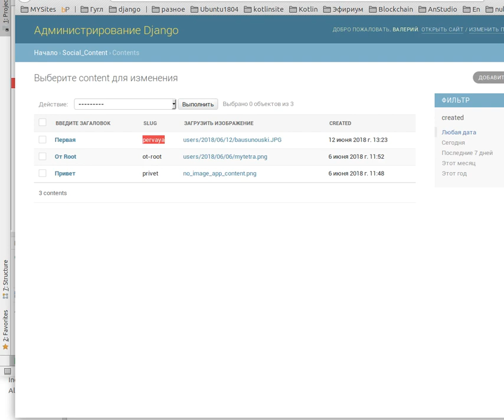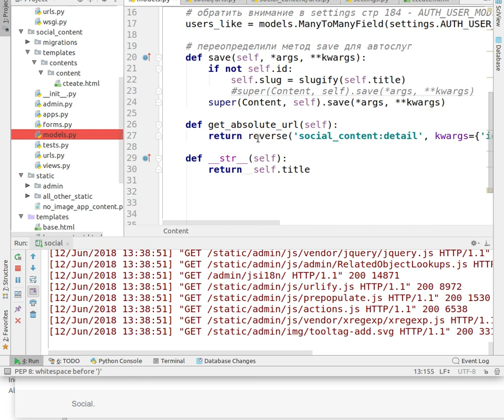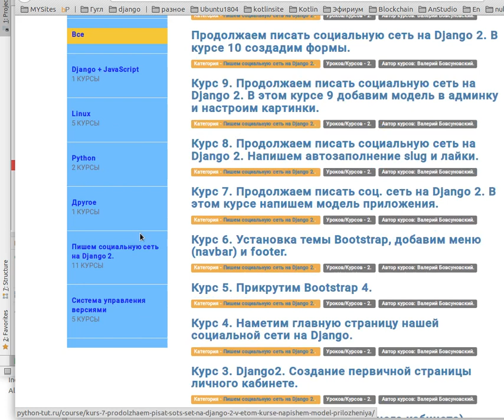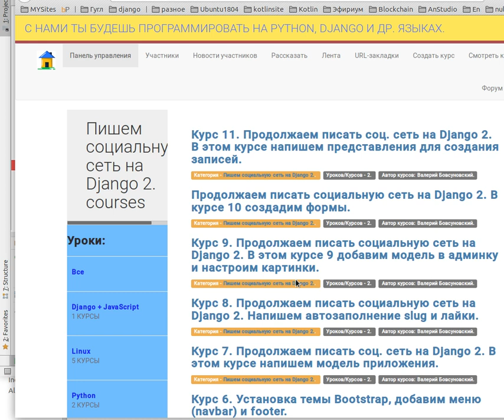Курс 11. Продолжаем писать соц. сеть на Django 2, напишем представления для создания записей.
пишем соц. сеть на django 2:
в этом курсе:
Продолжаем писать соц. сеть на Django 2.
В этом курсе напишем представления для создания записей.
1. Установим sorl-thumbnail, django-crispy-forms.
2. templates
3. пишем представление для добавления записи.
4. пишем представление для добавления записи.
5. models - get_absolute_url()
6. пишем представление для добавления записи.
7. urls, namespace, app_name(важно).
8. html
9. Всё работает.
10.  {% crispy form %}